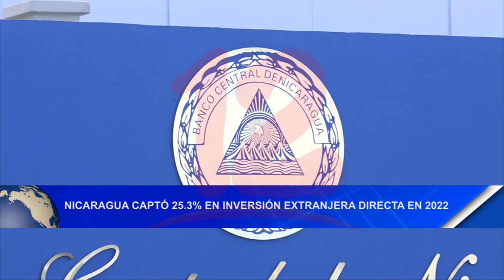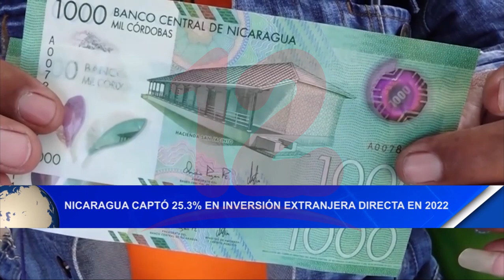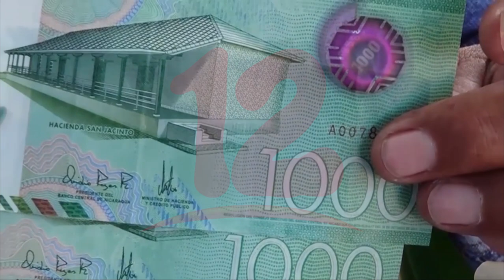Noticias12Nicaragua Nicaragua captó 25.3% en inversión extranjera directa en 2022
Nicaragua captó 25.3% en inversión extranjera en inversión extranjera directa en 2022